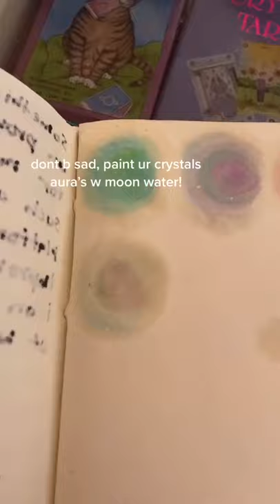Painting Crystal Auras tiktok ayooo11111